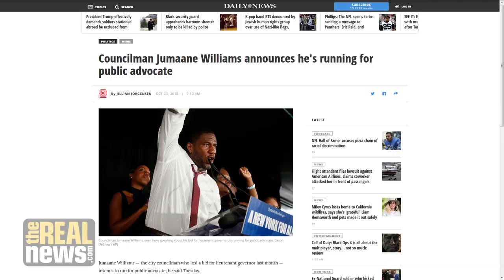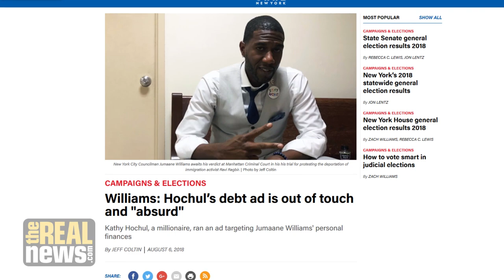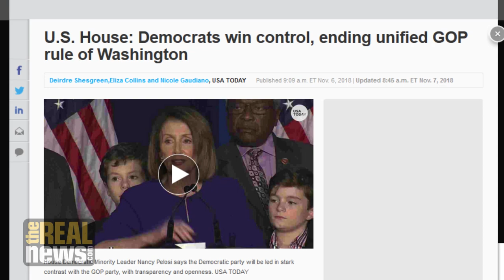NYC Council Member Jumaane Williams: Hold Establishment Democrats Accountable Too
New York City Council Member Jumaane Williams discusses the 2018 midterms and the need to hold establishment Democrats accountable for real change to occur